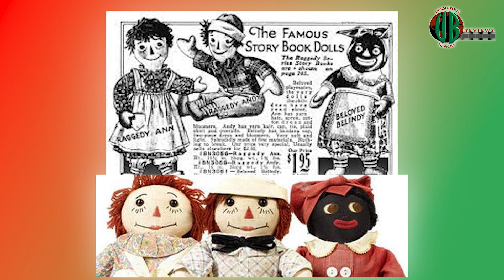THEM: The Scare Review and Theories | Ep. 41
TeaRon convinces Tiera Janee to face her fear of the horror genre as the two dissect and theorize on 'THEM' Season 2!

Join the spine-chilling ride as they dive into the eerie depths of 1990's Los Angeles with Detective Dawn Reeve (played by Deborah Ayorinde) hot on the trail of a gruesome murder.  Season 2 also stars Luke James as the eerily enigmatic Edmund Gaines and the Legendary Pam Grier as Athena.

This Prime Original promises to keep terrify you and keep you on the edge of your seat. Brace yourselves for a bone-chilling reunion with old horrors and hair-raising encounters with new terrors.

About UBIQUITOUS BLACKS REVIEWS:
'Ubiquitous Blacks Reviews' is an extension of the Ubiquitous Blacks Podcast where TeaRon (IG: @tearonworld) is joined alongside Tiera Janee' (IG: @itstierajanee) as the two review the latest in Black Movies, TV Shows, and more. These hilariously entertaining reviews are directed at discussing media that appeals to Black/African people around the world in the diaspora.
You can watch the episodes on the official YouTube channel, and you can also listen to the full unedited episodes wherever you listen to podcasts.